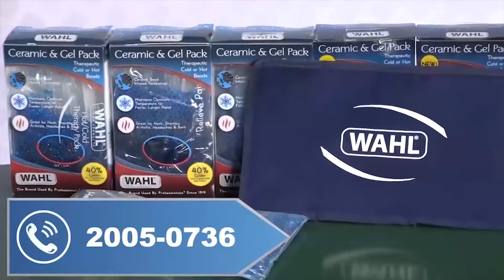Noticiero vespertino 19 marzo